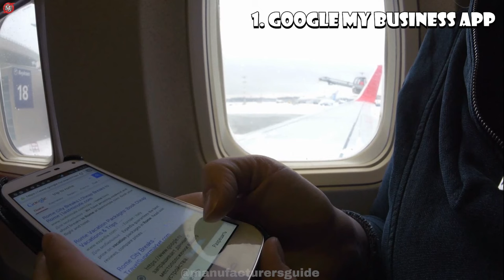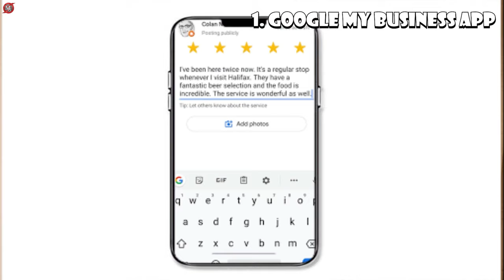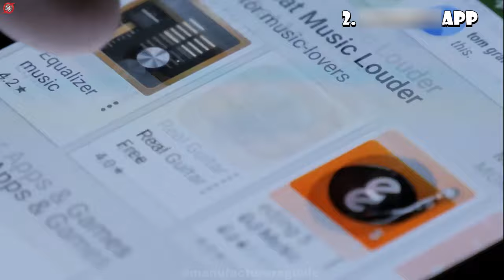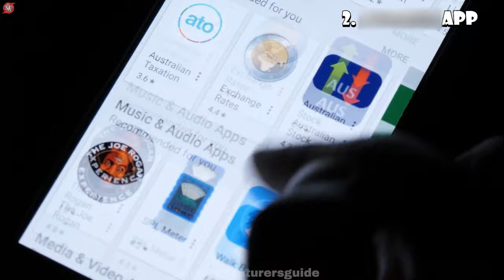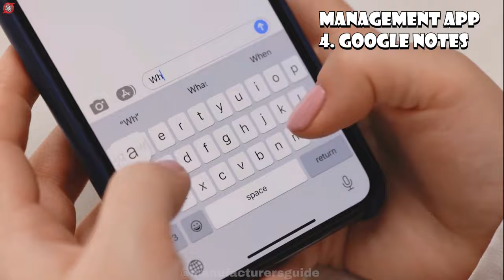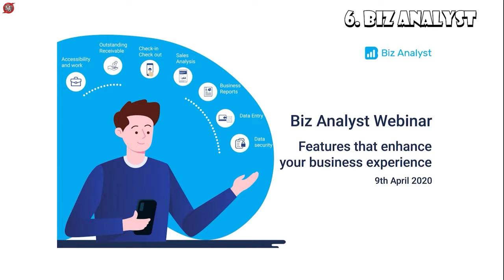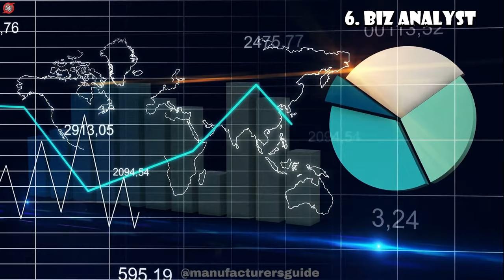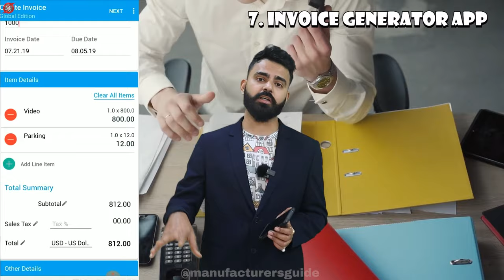Top 7 Most Useful Android Apps for Business Owners to Grow Business | Best Android Apps for Business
This Top Business apps showcased in video are not ranked. all have different functionalities and have different work for all the task for growing your business.
Hello everyone in this video i had covered top 7 apps for businessman and businesswomen. Where you can download this apps for free on google playstore.
This best android business apps in 2022 will help your business to grow and take your business to next level. This must have business apps will also help in managing your
business like accounting software, generating bills, managing your time, new generation apps to grow your businesses.

1. Google My Business App

1. Business apps
2. Top android apps 2022
3. Top business apps
5. Apps to grow business